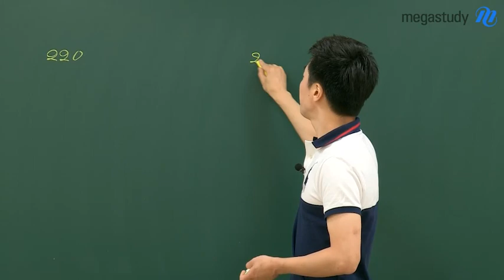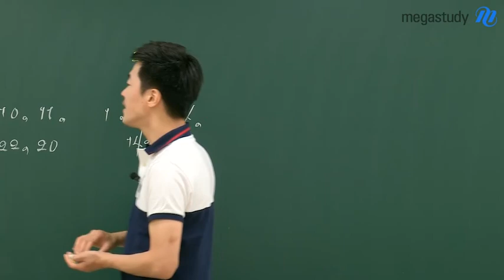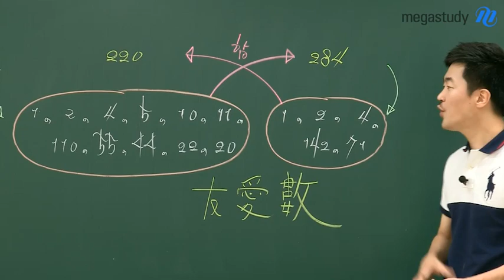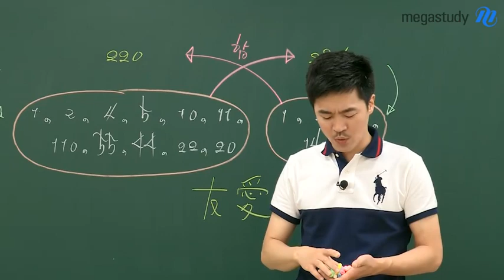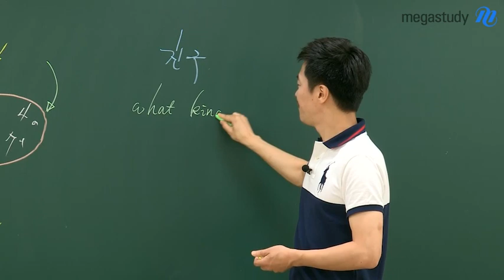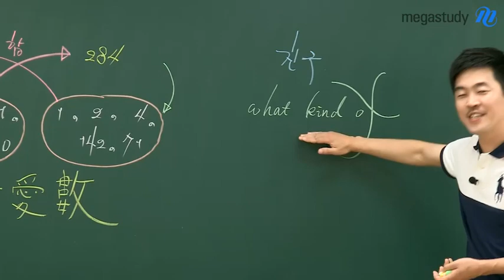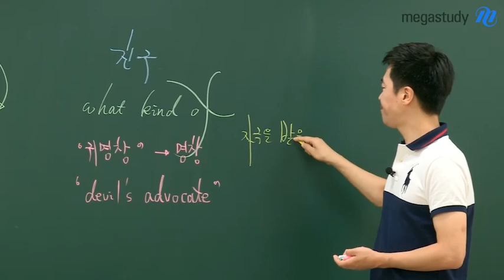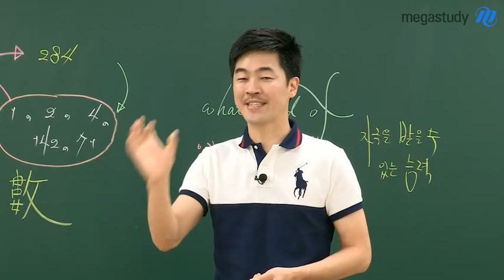[메가스터디] 수학 박헌정 "신비한 우애수의 비밀!"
서로 매우 친근한 관계를 맺고 있는 우애수를 아시나요? 신비한 숫자 간의 비밀, 지금 공개합니다! - 합격불변의 법칙 메가스터디